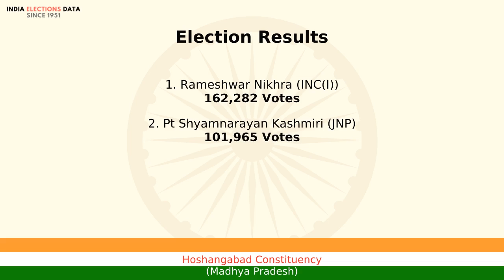Hoshangabad Constituency Madhya Pradesh loksabha Election Result 1980 Rameshwar Nikhra INC(I)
loksabha election 1980 results, for Hoshangabad Constituency, Madhya Pradesh, where winner is Rameshwar Nikhra, from political party INC(I). Watch the video to know more information about other candidates, voters count, etc.